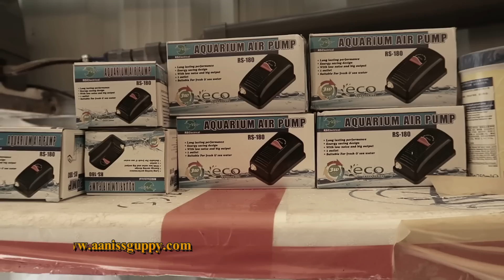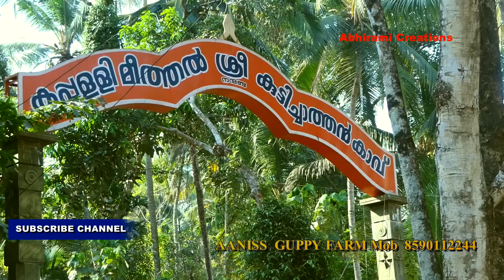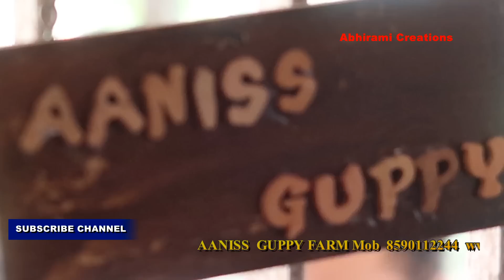Aaniss Guppy Farm Calicut.തായ്‌ലൻഡ് ഗപീസ് ഇനി കോഴിക്കോട്ടും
അനീസ്  ഗപ്പി  ഫാമിലെ  വിശേഷങ്ങളാണ്  ഇന്നത്തെ  വിഡിയോയിൽ  ഉൾപെടുത്തിയിരിക്കയുന്നത് .കോഴിക്കോട് ജില്ലയിലെ  NANMADA  അടുത്താണ് ഈ ഫാം  സ്ഥിതി ചെയ്യുന്നത് .NANAMADAYIL  നിന്നും  ഇടത്തോട്ടുള്ള   വഴിലൂടെ  അൽപം  സഞ്ചരിച്ചാൽ  ഇയ്യാട് എത്തിച്ചേരാം   അവിടെ നിന്നും  കുറച്ചുദൂരം സഞ്ചരിച്ചാൽ  അറിവാൾമുക്കിലെത്തിച്ചേരാം  അവിടെയാണ് ഫാം സ്ഥിതിചെയ്യുന്നത് .ലൊക്കേഷൻ  മാപ്പ്  താഴെ കൊടുക്കാം .
Aanissguppy
Elettil- Iyyad Road, Iyyad, Sivapuram, Kerala 673574
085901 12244